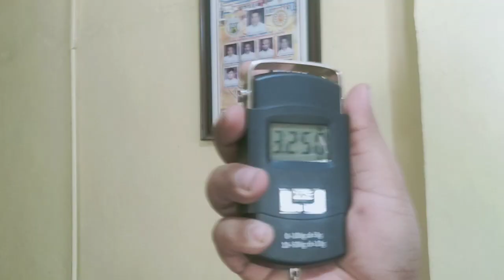RELIEF GOODS UNPACKING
Isang pasasalamat sa ating mga Kapatid sa United Gay Association of Tayug (UGAT).